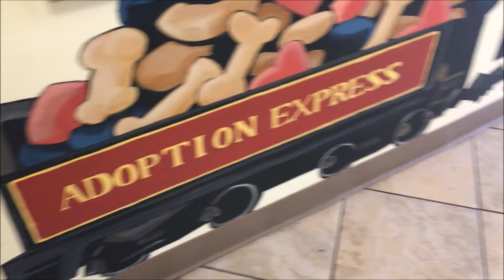We adopted!!!!! (5/14/16)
We adopted. Meet Luna!!!

Meredith Instagram: merebarre
Jonathan Intsagram:jbizzle300
Meredith Snapchat : merebarre
Jonathan Snapchat: jbar300